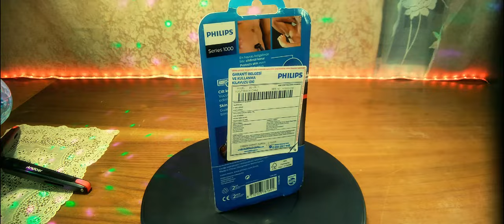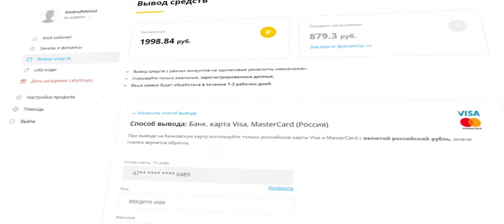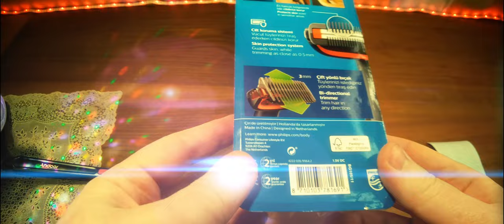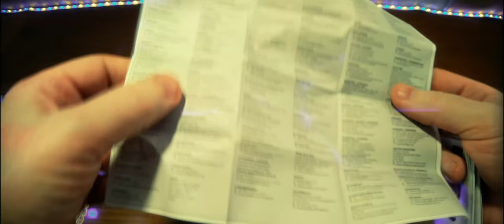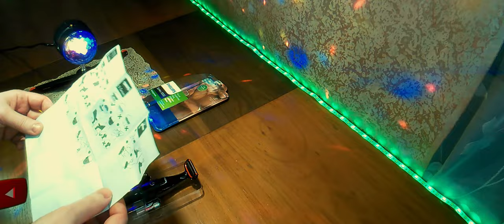Триммер для тела Philips BG105. ЧЁ стильно, ЧИСТО и без аптечки!)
Триммер для тела Philips BG105 — устройство созданное специально для бережного ухода за волосяными покровами тела. Триммер позволяет осуществлять подравнивание волос в двух режимах 0,5 мм и 3 мм. Стрижка не вызывает раздражения кожи, так как устройство прибора не дает лезвию контактировать с ней.

0:00 Введение
1:25 Реклама
1:42 Распаковка и демонстрация
5:53 Разборка, сборка и применение
8:36 Применение с аккумулятором  Eneloop
9:43 Чистка, срок службы и размер триммера
10:28 Заключение

Петличка микрофона: BOYA BY-WM5.